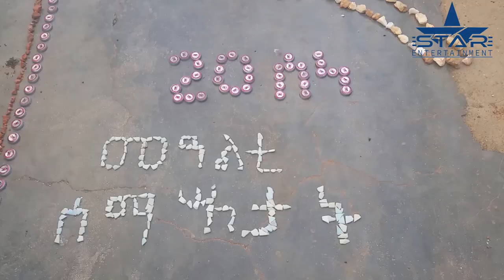New Eritrean music Terakibkum do by Mussie Haddish // ብሙሴ ሓድሽ ተራኺብኩም'ዶ